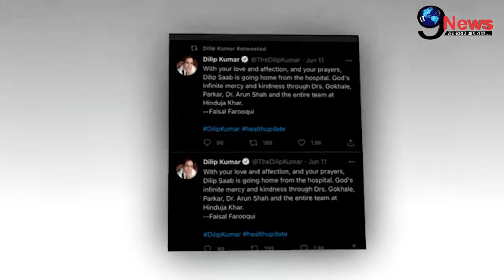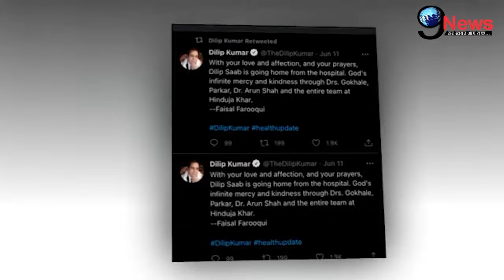Vantilator पर तड़पते दिलीप कुमार के इलाज को लेकर Doctor का फ़ैसला, दोस्त ने बताया...!!